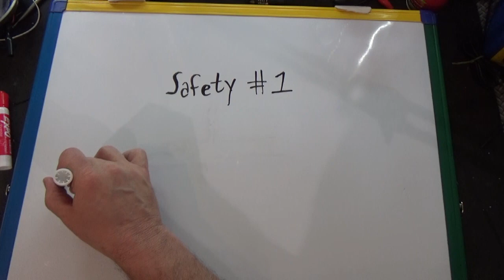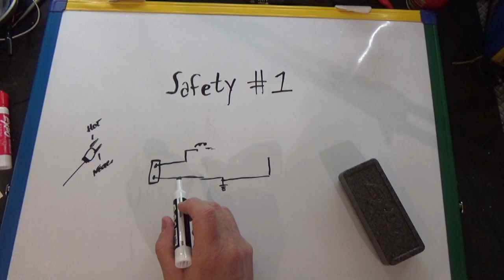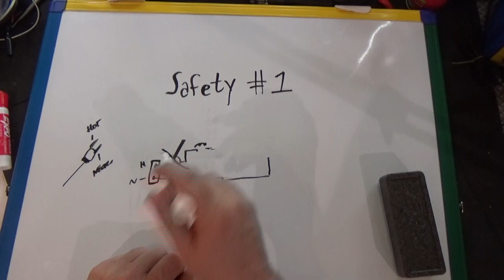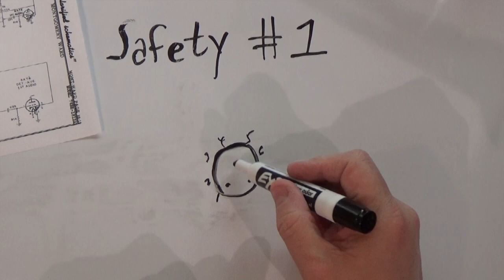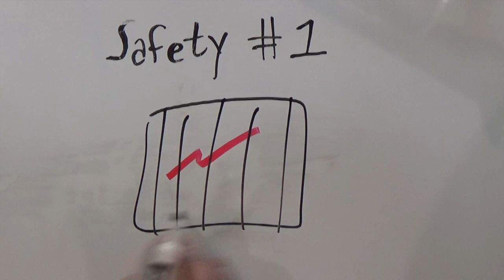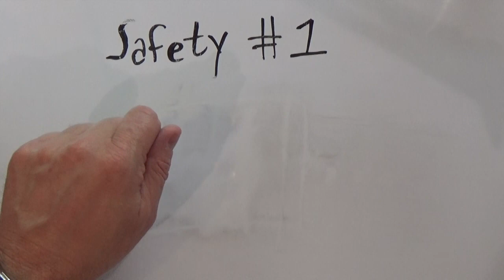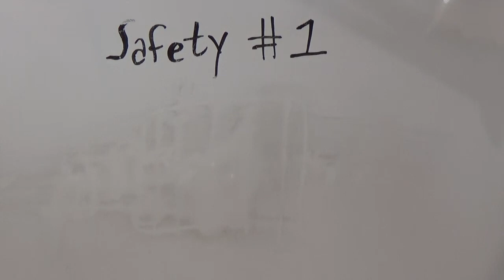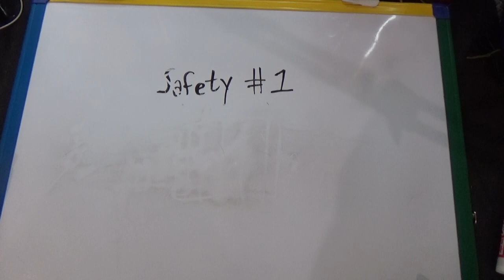Antique and Vintage Electronics Repair 101